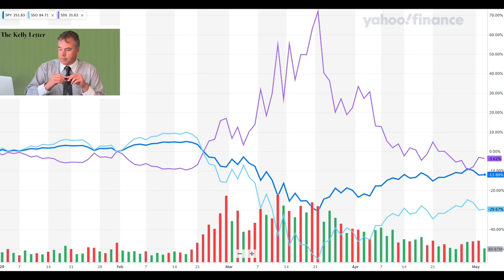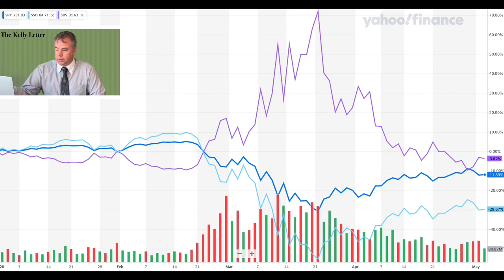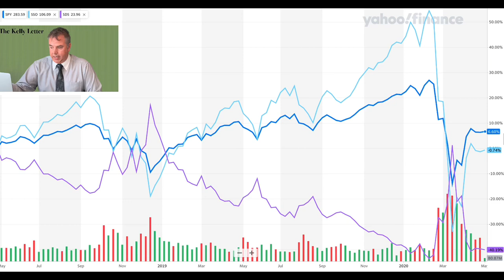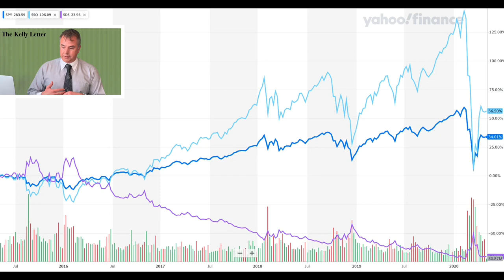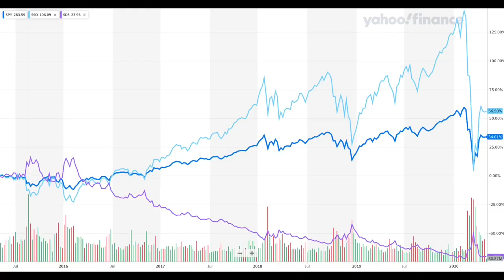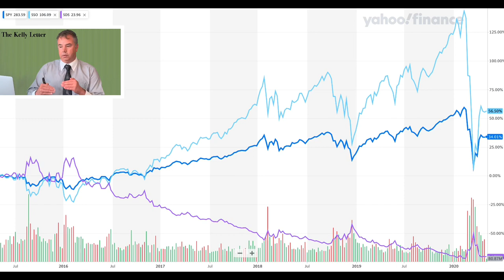Why inverse ETFs fail over long time frames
I use leveraged long ETFs in two of my plans. Viewers have asked whether inverse leveraged ETFs could work, too. The answer is no, because the market rises more often than it falls. This discussion with charts covering three different time frames makes the case.